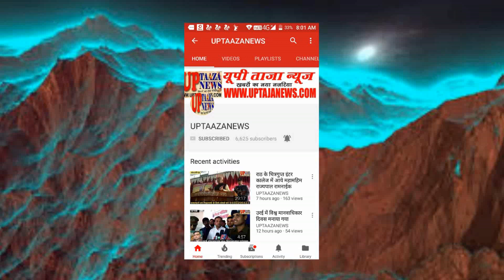हमीरपुर के गोहाण्ड में मिला पहला कोरोना केस,मौदहा में भी निकले दो और नये केस,संक्रमितों की 8